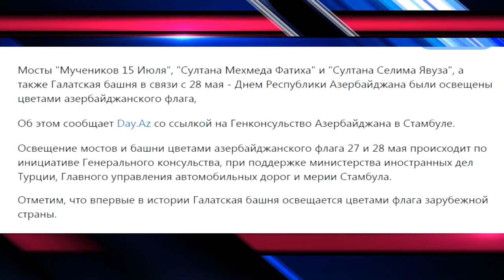28 Мая - День Республики Азербайджан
Ряд туристических зданий городов Мира окрасились в цвета Азербайджанского флага